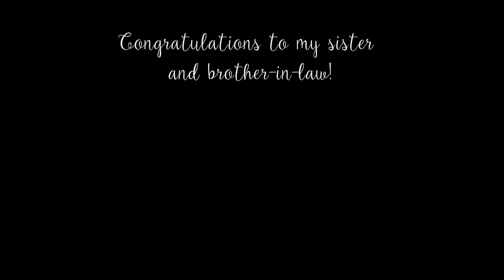Polka Dots & Bubble Gum Pink, Grace Brancale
"Polka Dots & Bubble Gum Pink," original song with words and music by Faith and Grace Brancale. I wrote a version of this song about 7 or 8 years ago with my sister and then rewrote it this past year to give it back to her for her wedding as my maid of honor speech... Enjoy!